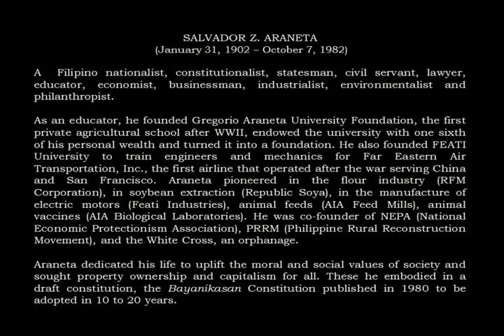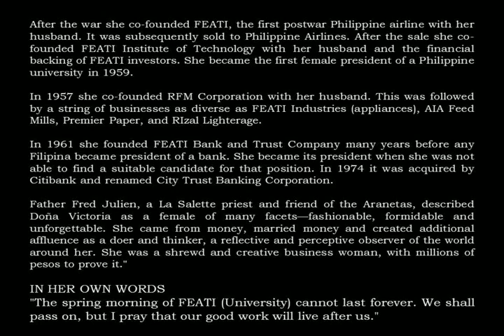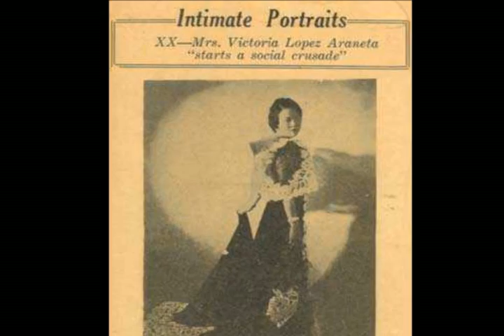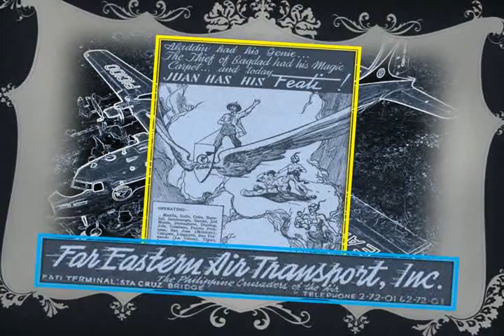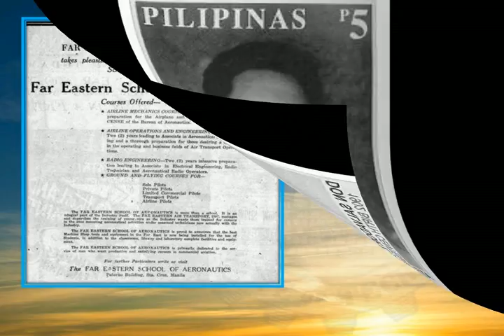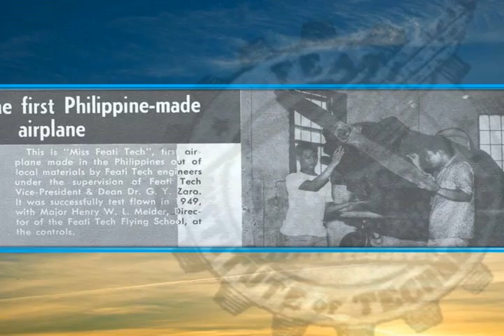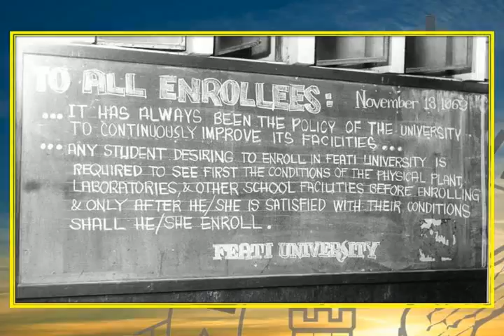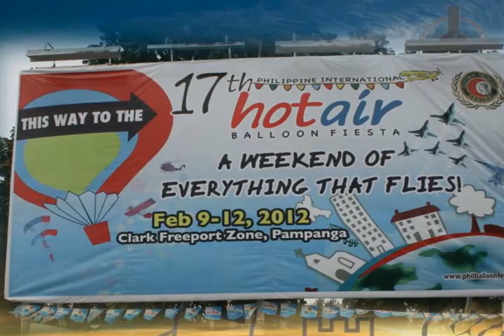FEATI UNIVERSTY FOUNDERS' DAY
Founders Day 2012 avp.mpg